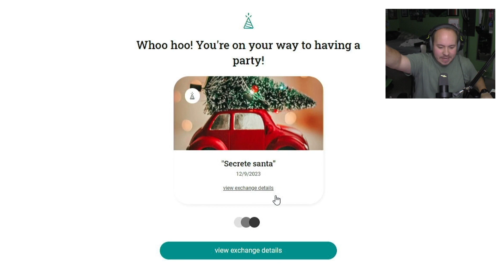Da Bois SECRET SANTA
►Amazon Music

My Gear
►MAIN CAMERA*
►VLOG LENS*
►PHOTO LENS*
►BENDY TRIPOD*
►BETTER TRIPOD*
►OTHER CAMERA*

I Love you Guys To Death
Stay Green